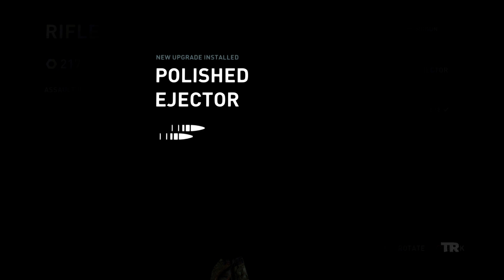Tomb Raider Part 6: Grim's Sacrifice